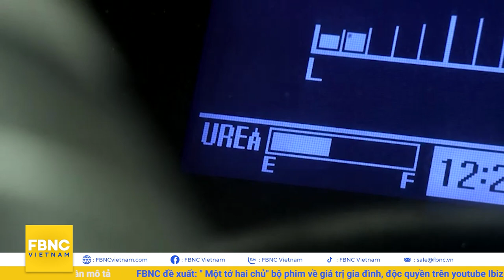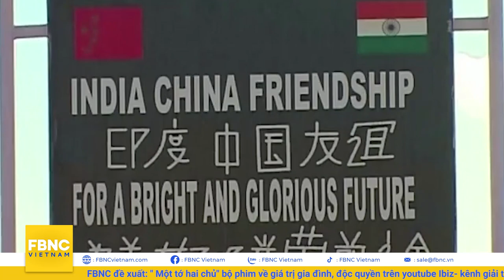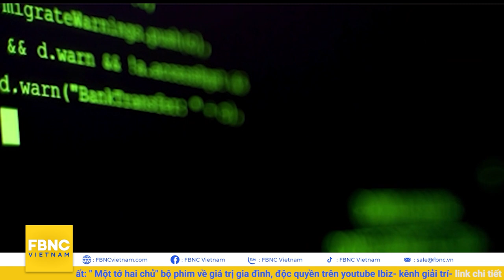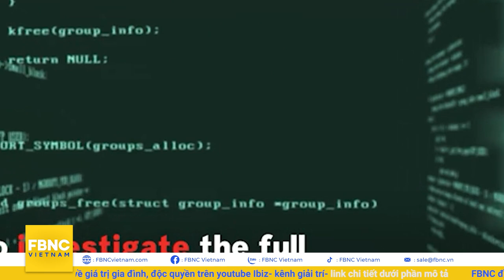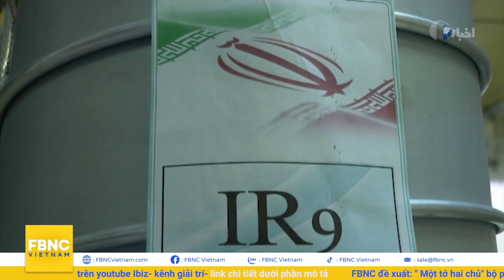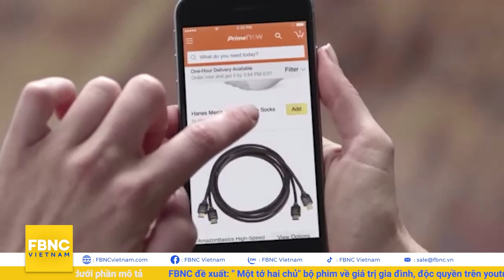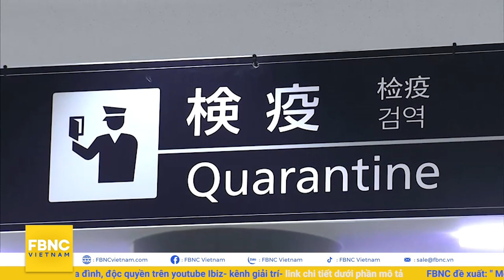Tin quốc tế mới nhất 1/12 | Phòng thủ Đài Loan lâm nguy vì Trung Quốc siết xuất khẩu Ure? | FBNC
Tin quốc tế mới nhất 1/12 | Phòng thủ Đài Loan lâm nguy vì Trung Quốc siết xuất khẩu Ure?
ĐÀI LOAN KHÓ TRIỂN KHAI BỆ PHÓNG TÊN LỬA VÌ TRUNG QUỐC SIẾT CHẶT XUẤT KHẨU URE
ĐÀI LOAN CẢM ƠN THỦ TƯỚNG VÀ BỘ TRƯỞNG QUỐC PHÒNG ÚC VÌ LỜI CẢNH BÁO TRUNG QUỐC
LITVA LẬP VĂN PHÒNG ĐÀI DIỆN Ở ĐÀI LOAN, TRUNG QUỐC CẢNH BÁO VỀ “CÁI GIÁ PHẢI TRẢ”
TRUNG QUỐC XÂY MÊ CUNG “MẬT THẤT” CHỨA ĐẠN DƯỢC, VŨ KHÍ, BỘ CHỈ HUY SÁT BIÊN GIỚI ẤN ĐỘ
TÌNH BÁO PHƯƠNG TÂY NGÀY CÀNG LO SỢ CÔNG NGHỆ AI CỦA TRUNG QUỐC - NGA?
MỸ TỐ NGA TIẾP TỤC ĐIỀU ĐỘNG BINH LỰC GẦN BIÊN GIỚI VỚI UKRAINE
BA LAN TỐ BELARUS CHIẾU LASER VÀO LỰC LƯỢNG BIÊN PHÒNG
QUAN CHỨC MỸ KHÔNG LẠC QUAN VỀ KẾT QUẢ ĐÀM PHÁN HẠT NHÂN VỚI IRAN
TT BIDEN NỖ LỰC THÚC ĐẨY CHUỖI CUNG ỨNG KHI MÙA LỄ CUỐI NĂM ĐẾN GẦN
CEO MODERNA CẢNH BÁO VACCINE ÍT QUẢ HƠN VỚI OMICRON; BIẾN THỂ MỚI TIẾP TỤC LÂY LAN
NHIỀU THỰC TẬP SINH VIỆT NAM LAO ĐAO KHI NHẬT BẢN SIẾT CHẶT NHẬP CẢNH CHỐNG OMICRON
BỐ CỰU CÔNG CHÚA MAKO BẤT NGỜ CHỈ TRÍCH SỰ GIẢ DỐI CỦA TRUYỀN THÔNG
MYANMAR: TÌNH TIẾT BẤT NGỜ TRONG VIỆC KHÉP TỘI CỰU LÃNH ĐẠO SUU KYI
NÔNG DÂN ẤN ĐỘ ĂN MỪNG VIỆC CHÍNH PHỦ HỦY ĐẠO LUẬT NÔNG NGHIỆP
CẬN CẢNH DÒNG CHẢY DUNG NHAM ĐỎ RỰC TỪ NÚI LỬA LA PALMA
NHÀ MÁY NỔI CỦA THỔ NHĨ KỲ GIÚP CUBA GIẢI QUYẾT CẢNH THIẾU ĐIỆN
ANH CHỒNG ẤN ĐỘ XÂY “ĐỀN TAJ MAHAL THU NHỎ” TẶNG BÀ XÃ, MINH CHỨNG CHO TÌNH YÊU